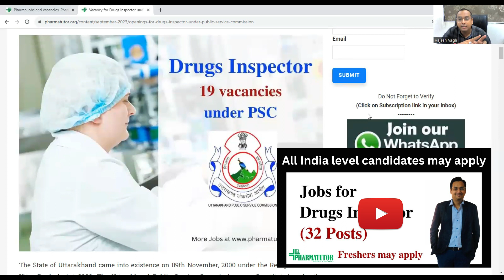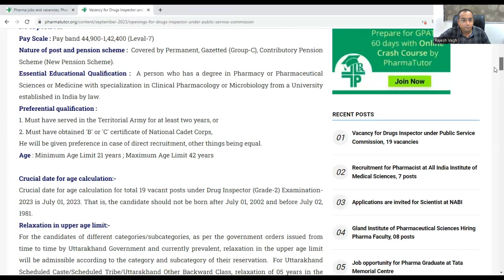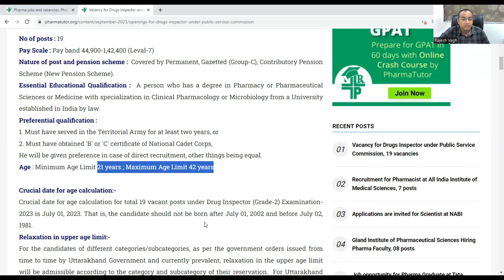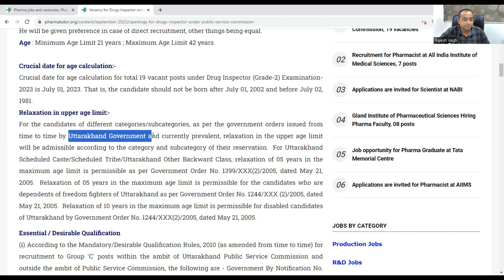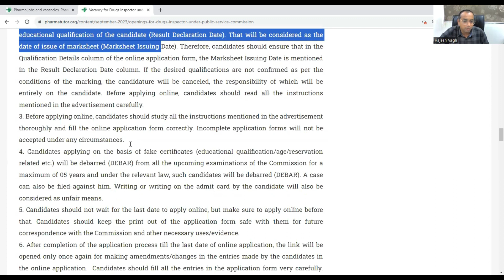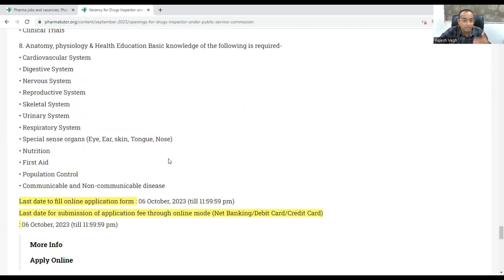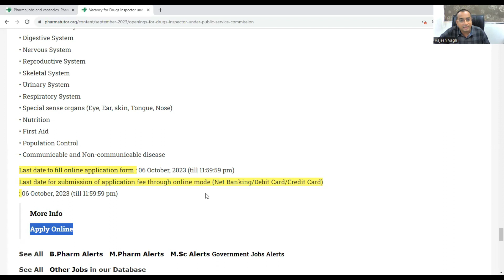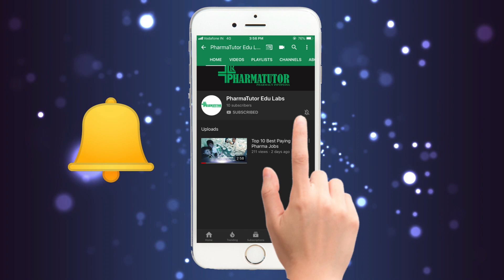New Job for Drugs Inspector under UKPSC - 19 vacancies || Pay band upto 1,42,400 per month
Pay Scale : Pay band 44,900-1,42,400 (Leval-7)
Nature of post and pension scheme :  Covered by Permanent, Gazetted (Group-C), Contributory Pension Scheme (New Pension Scheme).
Essential Educational Qualification :  A person who has a degree in Pharmacy or Pharmaceutical Sciences or Medicine with specialization in Clinical Pharmacology or Microbiology from a University established in India by law.

Qualification for Drug Inspector
Drug Inspector jobs rules and regulation
How to get government or sarkari jobs after pharmacy education?
How to get Drug Inspector job?
Drug inspector kaise banne?
How to apply for Drug Inspector vacancy?
Drug Inspector fresher job
Government pharmacy job in Uttarakhand
Permanent Government job after BPharm
Rajesh Vagh
Pharmatutor
Drug Inspector